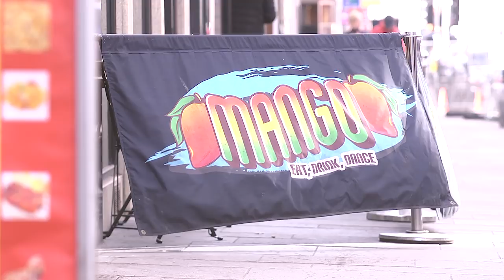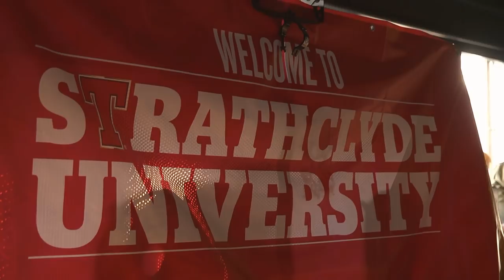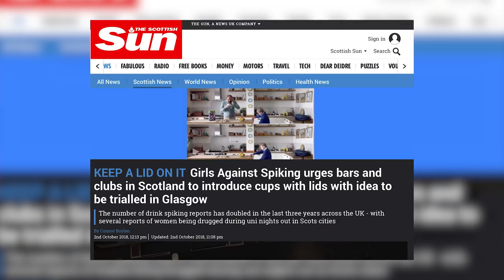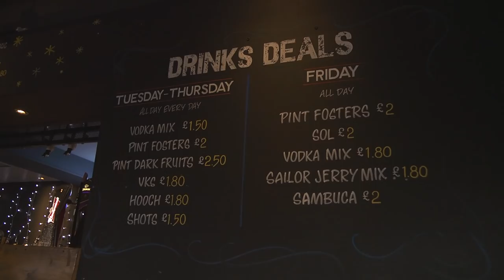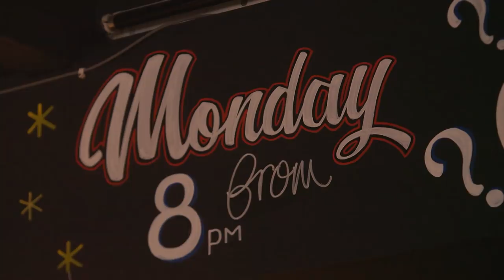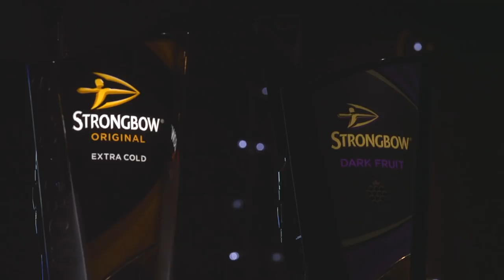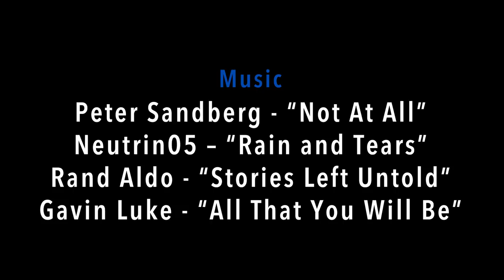Pressures On Freshers • A Film By Jamie Murray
A documentary examining the growing culture around the use of date-rape drugs in Glasgow, Scotland in 2018.

ALIX TAYLOR
CARA TEVEN
ALISTAIR MURRAY

Narrated By
JAMIE MURRAY

Edited by
JAMIE MURRAY
ROSS J HUGHES

Sound Recordist
ROSS J HUGHES

Production Assistant
JOHN NICOLSON

Lighting
JOE SHARPE

Archive
PEXELS VIDEOS
ITV STUDIOS
THE SCOTTISH SUN
GIRLS AGAINST SPIKING

Music
Peter Sandberg - “Not At All”
Neutrin05 – “Rain and Tears”
Rand Aldo - “Stories Left Untold”
Gavin Luke - “All That You Will Be”

With Thanks To:
ELLIE TAYLOR
GIRLS AGAINST SPIKING
KEVIN BYRNE
NOËMI RAITH
SAMUEL O’NEILL